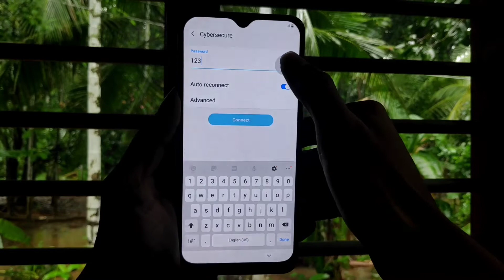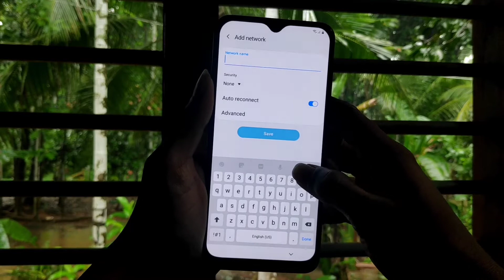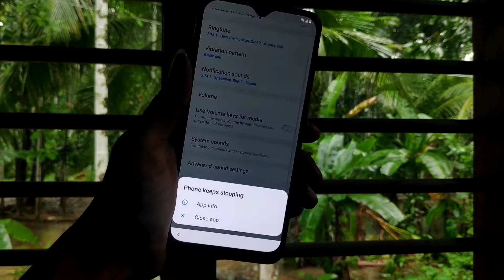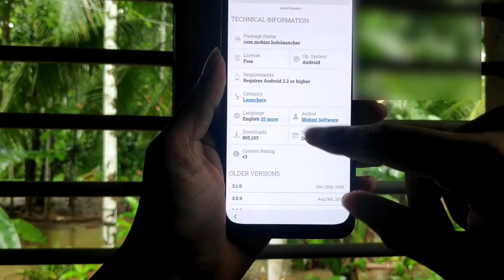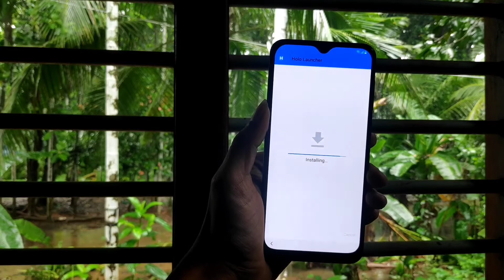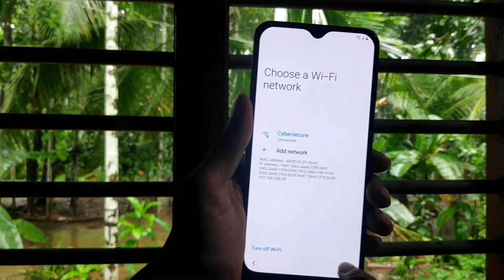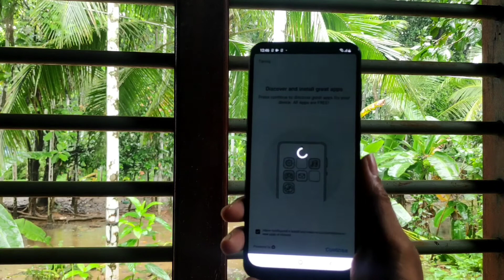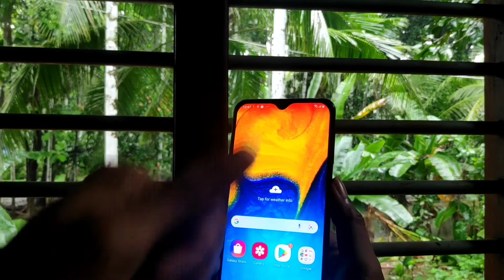SAMSUNG A20 FRP LOCK BYPASS GOOGLE ID PROBLEM SOLVED 💯😊മലയാളം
search in crome : Hola launcher apk uptodown

Samsung s20 frp
Samsung S21 frp lock

How open Frp lock samsung mobiles
Samsung A20 google gmail id lock
Bypass google id all samsung mobiles
without computer
without Pc
easy way
No need software
No need OTG
SAMSUNG A10 SAMSUNG A30 SAMSUNG A50
SAMSUNG M20 SAMSUNG M30
SAMSUNG A51
SAMSUNG A52
SAMSUNG A70
SAMSUNG A71
SAMSUNG A72
SAMSUNG S20
SAMSUNG F42

BeatbyShahed